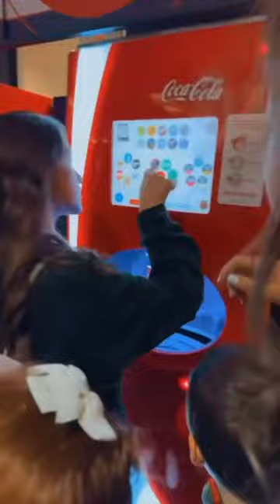A Day in the Life of My 11 Kids: What They Ate Today!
Happy Thursday! What’s your go-to snack when you go to the movies?

I’ve been asked how I get my kids to eat clean foods over lots of processed foods, so  It can take multiple exposures to a new food before a child tries it, so your goal is not to give up after just one try. Offer new foods in small portions, and encourage your child to take a bite or try a taste. Re

Tuesdays Meal Plan

Breakfast - Homemade Blueberry Muffins topped with butter and  Superfood Smoothies on the side. (I will pin the smoothie recipe in the comments) The menu said English Muffins, but I forgot to buy them. WHOOPS!

Second Breakfast - Blackberries and Walnuts

Eleve - Avocados and Green Beans. Sorry, I forgot to film the snacks.

Lunch - Protein Pancakes topped with Strawberries, Bananas, Butter, Maple Syrup, and Greek Yogurt. (I realized we had strawberries twice today, it happens)  I will pin the Pancake recipe below in the comments

Tea/Snacks - We went to the Movie Theater, so we skipped the third snack, but it was Savory Popcorn or Keto Popcorn

Dinner - Lamb Chops, Grass-Fed Hotdogs with Instapot Potatoes, and Green Salads.

Movie Theater Treats - Dried Mango, Movie Theater Popcorn, Treats, and Drinks, It's all about balance.

I brought in @chomps beef sticks, @sietefoods chips, and a @middaysquares bar. All so Yum!!

Feeding my children six times a day is a decision rooted in my deep love and care for them. I know 6 meals/snacks a day can seem like a lot, but it’s important to know that we don’t always eat six times a day. It’s on the menu, just in case.

We make 21 Meals and 21 Snacks weekly for 13 people, and the goal is to keep most of what we buy clean and healthy.

Thank you so much for being here and spending a piece of your day with me! Your love and support does not go unnoticed!

Dad - Larry
Mom -Pamela
Katelin 23
Grace 21
Victoria 19
Juliana 17
Hannah 15
Madelyn 13
Claudia 12
Thomas 10
Alex 8
Sophia 5
Cecilia 3